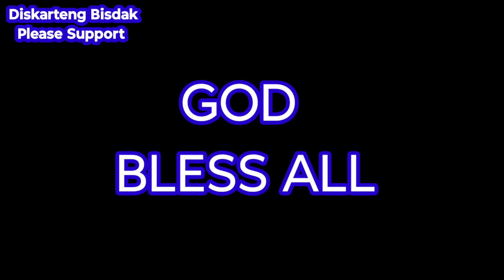BED OF ROSES///BRITAIN'S GOT TALENT TRENDING PARODY...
=Bed Of Roses Original song by :BON JOVI
=BRITAINS GOT TALENT PARODY
=GOT TALENT GLOBAL PARODY

Salamat po,sa lahat ng nanunuod,Sana Huwag kalimutang Mag Subscribe Sa youtube Channel ko.click the bell para Ma Update Kayo sa Mga bagong Videos Parody Kung Dariting.Salamat Sa Lahat And God Bless All.

2."It's fare use"No copyright is claim and to the extent that materials may appear to be infringed, I asserted That such Alleged infringement is permissible under U.S.and Philippines Copyright Law.If you believe materials have been used in an unauthorized manner, please contact the poster.
3.This vedio is not associated with any company or products mentioned on the video.
4.No intention to infringe photo or audio used in this vedio.